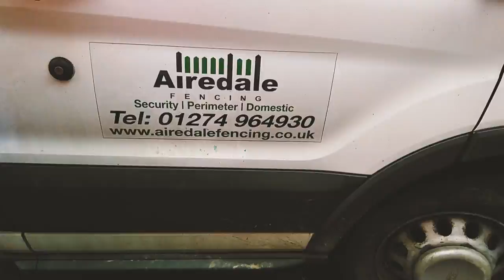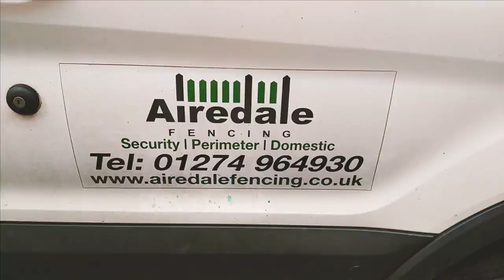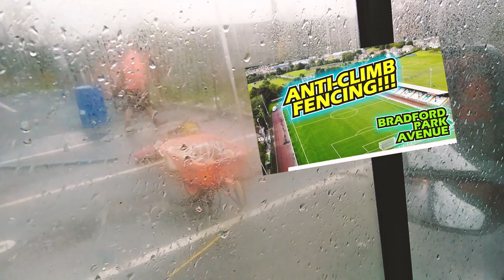ANTI-CLIMB FENCE INSTALLATION! | AIREDALE WEEKLY #52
Back again with some anti-climb fencing/fence installation. A great deterrent, perfect for improving security and keeping your premises safe. See you on Sunday!!!

00:00 - Intro
01:25 - Blue Vmesh
03:00 - Anti-climb fence
06:05 - Time Lapse
07:36 - End product (anti-climb)
08:45 - Outro